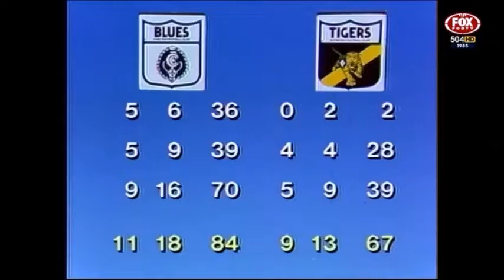Carlton v Richmond - VFL Round 8, 1985 (Highlights)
Carlton: 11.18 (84) def. Richmond: 9.13 (67)
Venue: Princes Park (Crowd: 21,777)